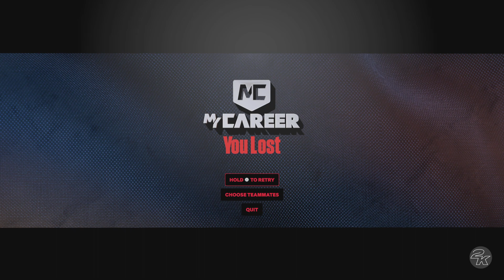Sunset park game 2 NBA 2K24